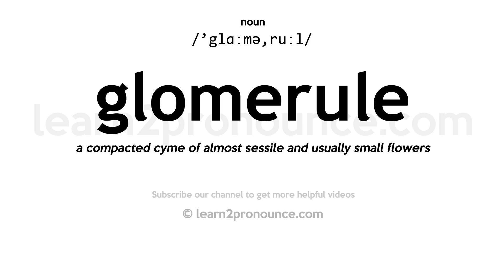Pronunciation of Glomerule | Definition of Glomerule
Glomerule pronunciation | How to pronounce Glomerule in English?
/`glɑːmə,ruːl/
Meaning of Glomerule | What is Glomerule?
(1) (n.) A head or dense cluster of flowers, formed by condensation of a cyme, as in the flowering dogwood. (2) (n.) A glomerulus.
What is Glomerule | Glomerule meaning and definition?